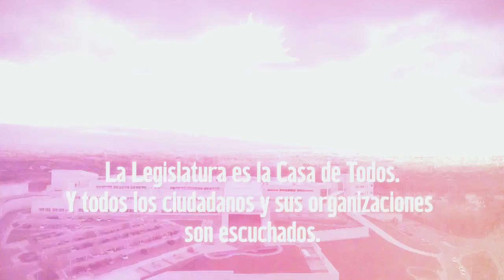Trailer interactivo en Centenario